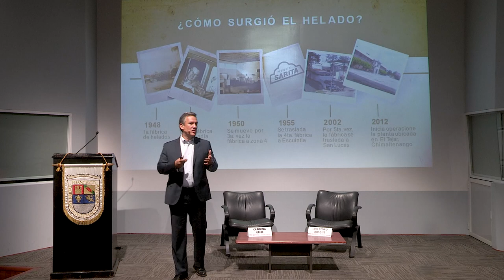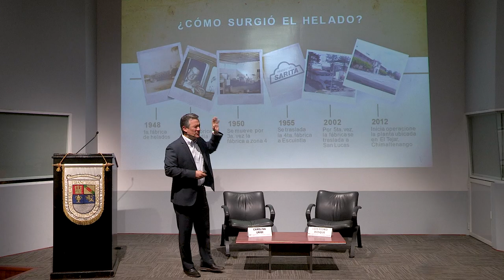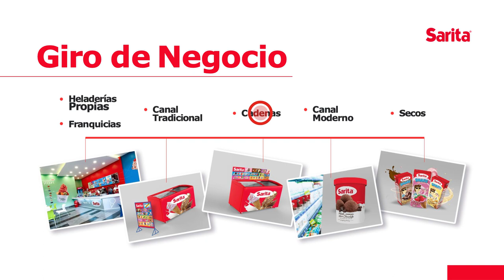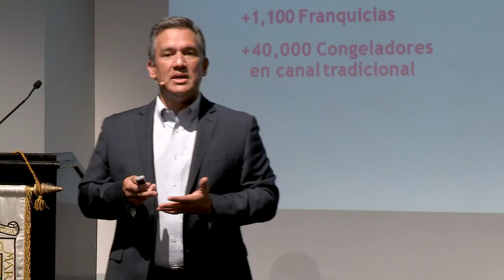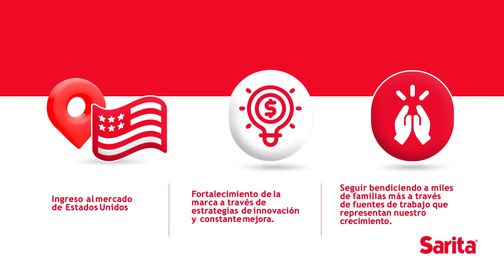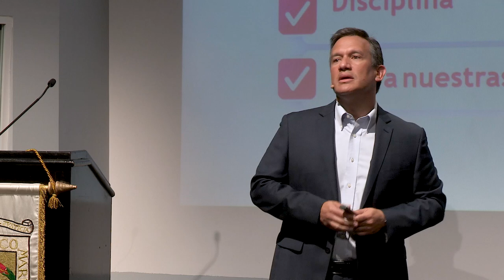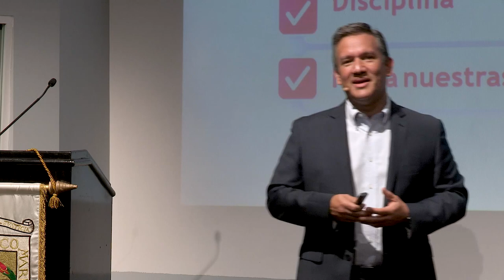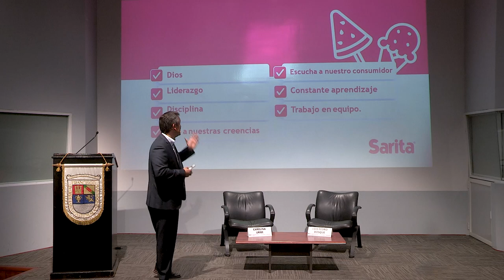First Tuesday 2.0 UFM: ¿Qué oportunidades de crecimiento existen para una empresa familiar?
First Tuesday es un evento realizado una vez al mes por el Centro de Emprendimiento Kirzner (KEC), en esta ocasión, el invitado fue el director de Helados Sarita, Luis Pedro Bosque. La interrogante que presenta Bosque es ¿qué oportunidades de crecimiento existen para una empresa familiar? Él responde esta pregunta de forma afirmativa, si bien pueden presentarse complicaciones o dificultades es posible desarrollar con el tiempo una empresa familiar.

Luis Pedro relata de forma breve la trayectoria de Helados Sarita, la cual estuvo conformada por su abuelo y sus hermanos. Menciona que en los primeros años se presentaron oportunidades como también dificultades que los llevó a trasladar el negocio y conforme este se establecía iba creciendo de forma significativa. Ya para el año 2012 se estaba terminando la nueva planta, una de las más grandes de Latinoamérica, la cual cuenta con la última tecnología para la producción de helado y desde ese punto es cuando comienza el nuevo desarrollo de mercado.

"Sabemos que nos vamos a equivocar, que nos hemos equivocado y que nos vamos a seguir equivocando, pero nos podemos levantar, corregir y seguir adelante”.

Actualmente, Helados Sarita es un negocio compuesto por heladerías, congeladores en tiendas de conveniencia, cadenas y supermercados. También han diversificado su oferta con productos secos y se han integrado verticalmente produciendo sus propios conos, mermeladas, coberturas y galletas. Tiene como objetivo seguir creciendo tanto horizontal como verticalmente, aunque todavía enfrentan algunos desafíos para adquirir materia prima.

Bosque comparte que la empresa se ha enfocado en la integración vertical en el negocio de congeladores y heladerías. Su principal mercado se encuentra en Guatemala, El Salvador, Honduras, Costa Rica, Belice y República Dominicana, donde cuentan con alrededor de 40,000 puntos de venta, incluyendo heladerías propias y congeladores en tiendas. También comparte que su modelo de negocio ha evolucionado a lo largo del tiempo, pasando de ser heladerías tradicionales a incorporar líneas de productos como yogurt y café para gestionar costos fijos. Además, han desarrollado un sistema de transporte con más de 200 rutas en toda la región, convirtiéndose en una de las principales cadenas de distribución de productos congelados en la región.

Asimismo, Bosque anuncia gratamente la expansión a Estados Unidos, específicamente en California, donde comenzaron operaciones en diciembre del año 2022. También están en proceso de iniciar operaciones en New Jersey y planean cerrar esta operación el próximo en julio del 2022. La empresa se enfoca en fortalecer sus marcas locales y considera que esto les permite seguir creciendo. Además, su mayor satisfacción es poder beneficiar a muchas familias al proporcionar empleo y oportunidades tanto dentro como fuera de la empresa. Siguen trabajando duro para mantener el negocio y continuar bendiciendo a estas familias.

"Ese constante aprendizaje tanto del mercado nacional como el mundial, nos permite seguir adelante”.

Luis Pedro destaca que el éxito de su familia y empresa se debe a su fe en Dios y la unidad familiar. Se enorgullecen de ser líderes en la región y están comprometidos a mantener ese liderazgo a través de la innovación, inversión, trabajo duro y disciplina. También enfatiza en la importancia de trabajar incansablemente y mantener la disciplina en el equipo y colaboradores para lograr el éxito continuo de la empresa.

Bosque destaca la importancia del emprendimiento y las oportunidades que ofrece la comunicación en la actualidad. Comparte la historia de su abuelo y su padre, quienes tuvieron que sacrificar sus estudios por negocios familiares y resalta la importancia de tener una base educativa sólida. Luego, menciona que escuchan a sus consumidores y buscan aprender constantemente. Para finalizar vuelve a destacar la importancia del trabajo en equipo y la unidad familiar en su empresa guatemalteca, enfatizando su compromiso de mantenerla como una empresa familiar en constante lucha por el éxito.

Organizado por:
Kirzner Entrepreneurship Center | Facultad de Ciencias Económicas